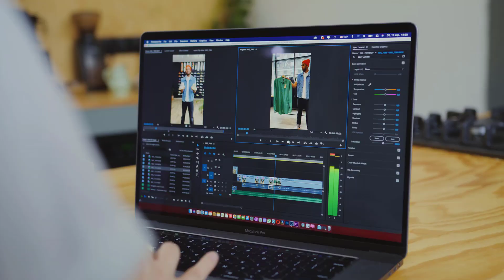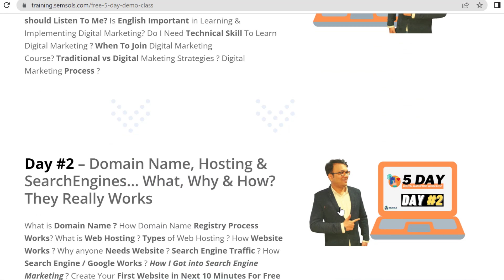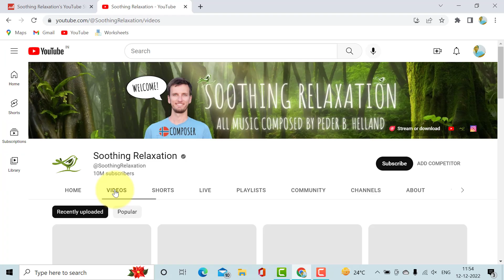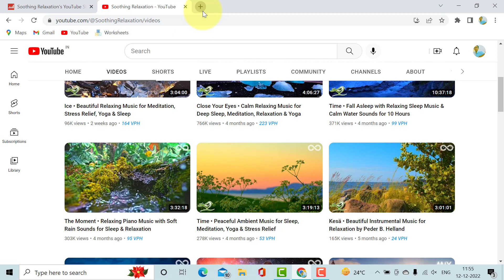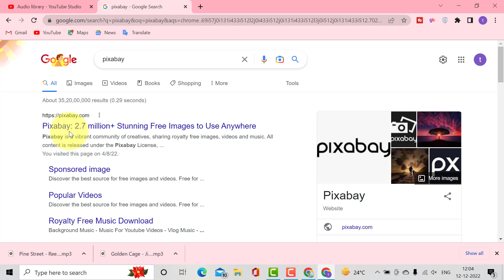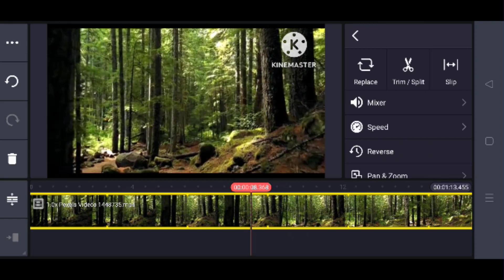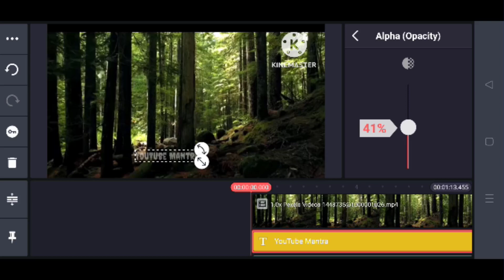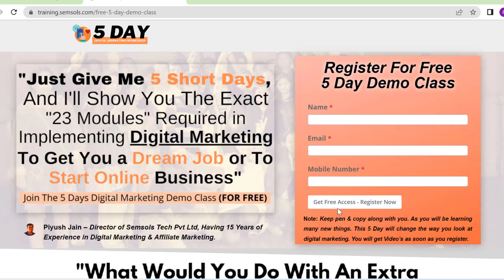Earned ₹2-3 lakhsMth Making 🔥 Music Video From Youtube No Copyright - Make Money Online